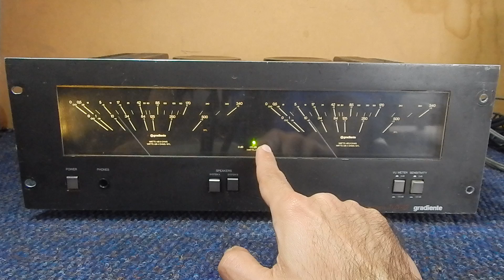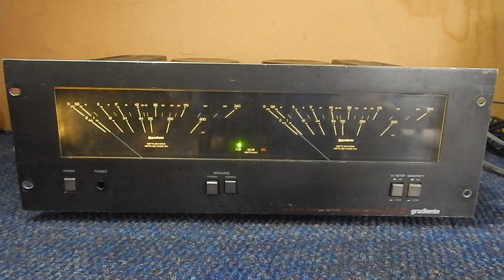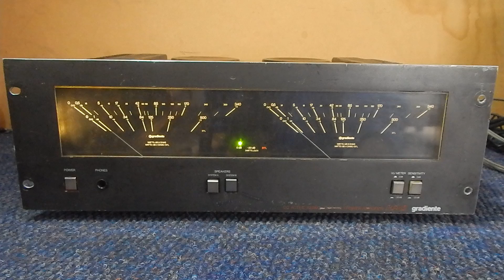Gradiente esotech HA2 potência [ demostração]